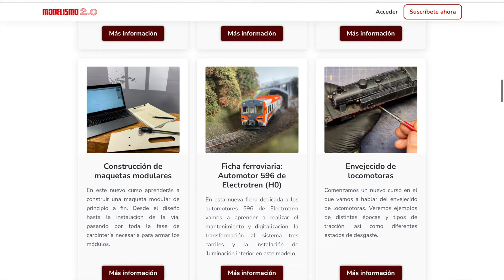EPISODIO 15 - Pradera en primavera (escala 1/87)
En el vídeo de hoy nos adelantamos a la primavera y vamos a recrear un pequeño diorama ambientado en una zona de pradera del norte de España.

Todo ello a escala H0 (1:87).

Hacía tiempo que no publicábamos un vídeo especial, de esos en los que el modelismo más puro es el protagonista, así es que... ¡espero que lo disfrutes!

Antes de nada, agradecer a NOCH su apoyo para poder realizar este trabajo, no dejes de visitar su impresionante catálogo en

Nada más, ¡¡vamos con el vídeo!!

  ✔️ Te invitamos a visitar nuestra plataforma de cursos online para modelistas en ✔️